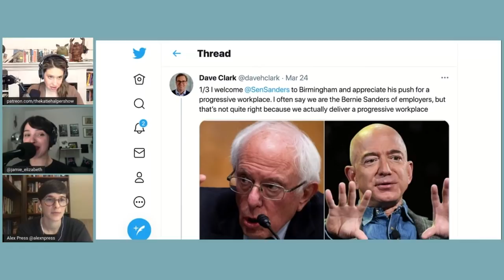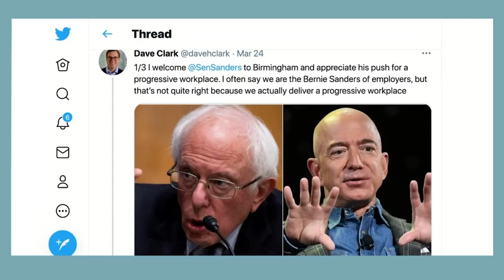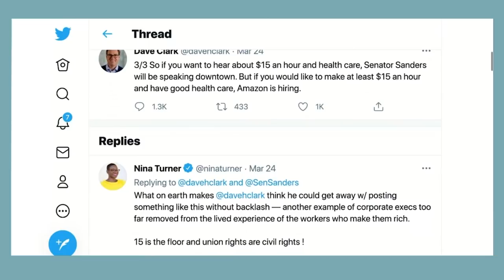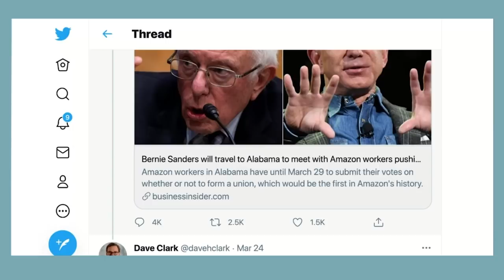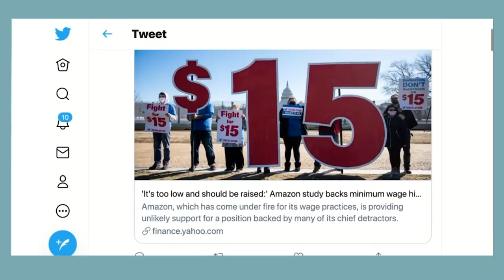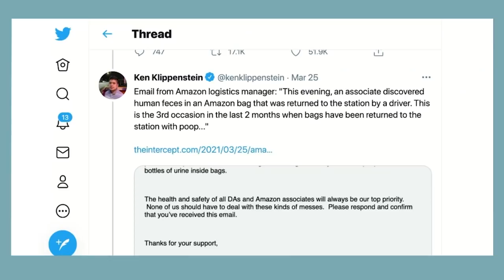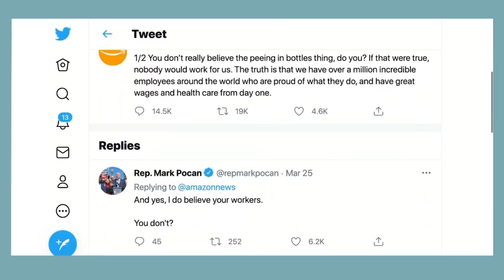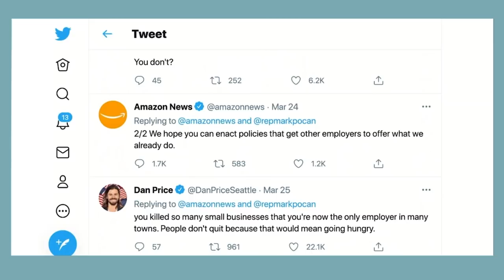Bernie Sanders TOTALLY Triggers Amazon CEOs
Bernie Sanders has a special ability to cause Amazon CEOs, and CEOs in general, to lose their minds. Labor journalist Alex Press explains why Amazon is so triggered by him, how they've attacked other politicians who have dared to defend workers' rights, how much they're lying to journalists and why workers in Bessemer Alabama have already changed history through their unionization fight.